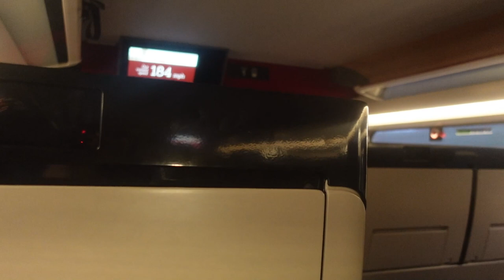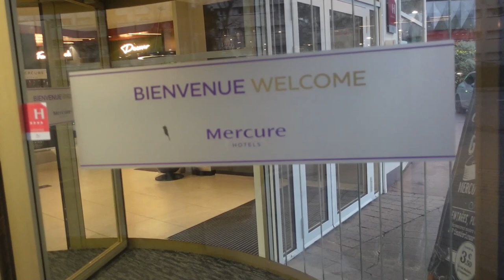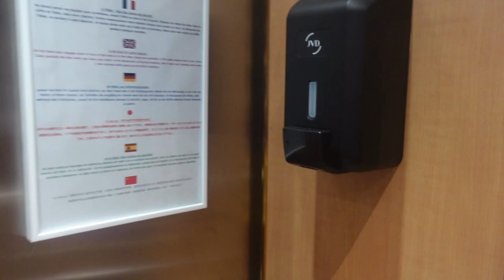VLOG: PARIS LA DEFENSE ET LE TOIT DE LA GRANDE ARCHE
Dans cette vidéo, je visite Paris La Défense et le Sommet de la Grande Arche. C'est la première fois que je visite La Défense, et l'expérience a été incroyable ! J'ai filmé toute la visite et c'est en cours de montage donc attention !

J'ai passé un bon moment à visiter Paris et le sommet de la Grande Arche. La vue était incroyable et je suis tellement content d'avoir pu visiter. Je suis ravi de partager la vidéo avec vous tous!